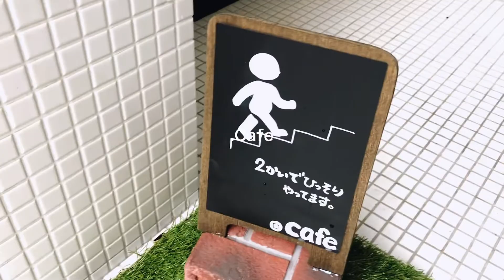【sweets Vlog】大阪本町 .Cafe (2020.2.18 new Open)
𓃹
大阪 本町駅のひとつ星フレンチのディファランス

藤本シェフが新しくオープンしたカフェ .Cafe さん。

コース料理の最後に出て来るようなアシェットデセール が
1000円〜で食べられる夢のようなお店が出来ました

パティシエを務める佐野シェフは奈良の名店ガトードボワ出身

デセールは藤本シェフ考案
テイクアウトのスイーツは佐野シェフが担当されています( ˊᵕˋ )

今日は、オープン初の土日、そして結構な雨と言う事もあって
お客さんはのんびり*ˊᵕˋ)੭

チョコレートとはっさくのオムレツ
テーブルで仕上げてくれるメニューも
あるのですが、オムレツをひっくり返す
シーンも撮らせて頂きました

いちごと菜の花のサラダ
ごはんとデザートの中間のような。
菜の花のアイスや、ゆり根のバニラビーンズ漬け
想像できない組み合わせなのに
シェフの手にかかると、魔法にかかったようにひとつの料理になるから不思議！
ガストロノミー好き必食。

フロマージュとセロリとキュウイ
キウイを目の前で削って仕上げてくれます。
セロリとフルーツが合うと言う、正解を見せて頂いた！( ˊoˋ ) ｡ﾟ

野菜ソムリエプロ／漢方上級スタイリストの
吉野さんの薬膳ハーブティもめちゃくちゃ癒されました(  ˊ࿁ˋ ) ᐝ

複雑な味わいは藤本シェフの真骨頂。

場所は、有名なラーメン店
田中の中華そばのビル2階です✧︎*。

【nanshi sweets】
お菓子のある暮らしのトキメキや癒しをsweetsVlogにして配信しています。